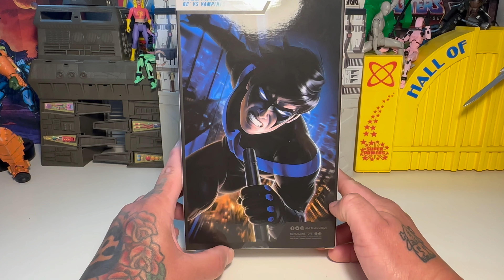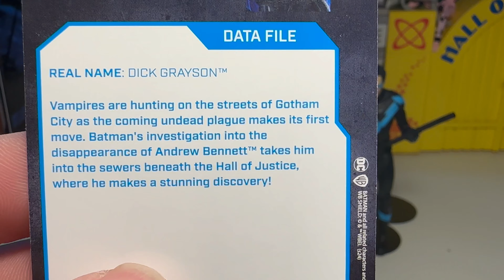Mcfarlane Gold Label Collection DC vs Vampires Nightwing